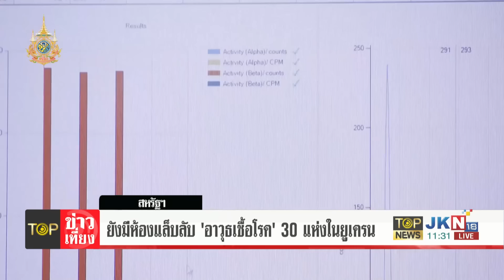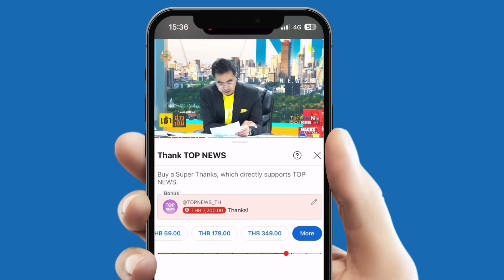"ทูตรัสเซีย" แฉ "สหรัฐฯ" ยังมีห้องแล็บลับอาวุธชีวภาพ กว่า 30 แห่งในยูเครน | TOPNEWSTV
"ทูตรัสเซีย" แฉ "สหรัฐฯ" ยังมีห้องแล็บลับอาวุธชีวภาพ กว่า 30 แห่งในยูเครน